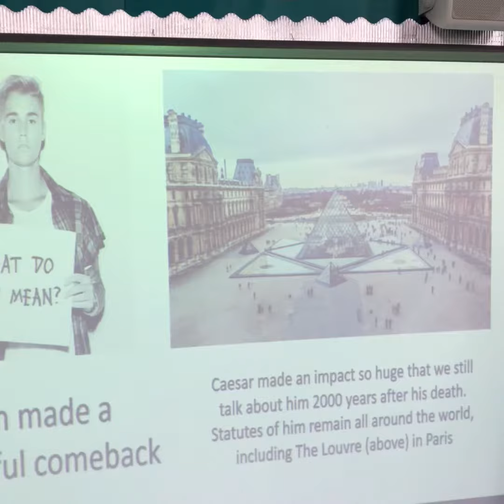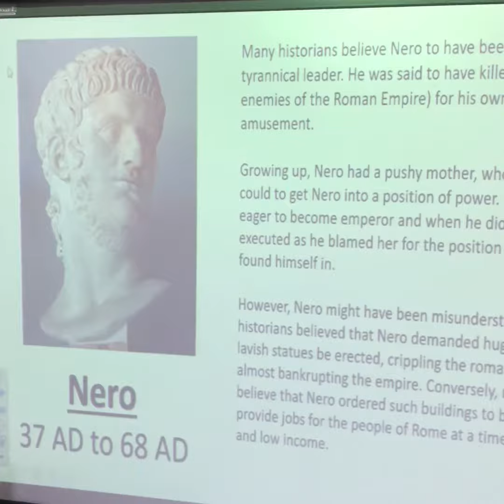Knowledge v Skills in Schools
The knowledge v skills debate